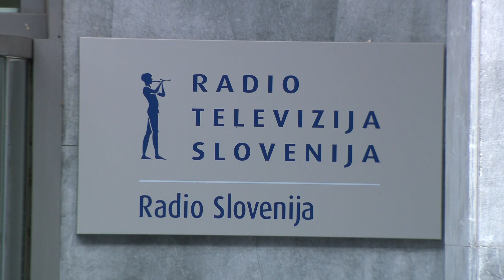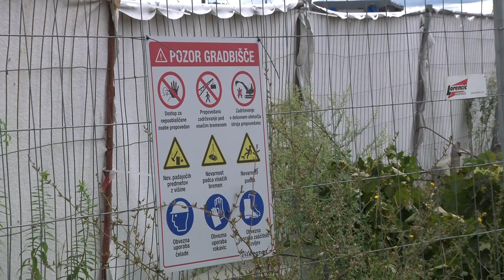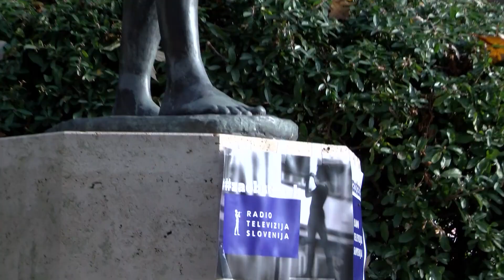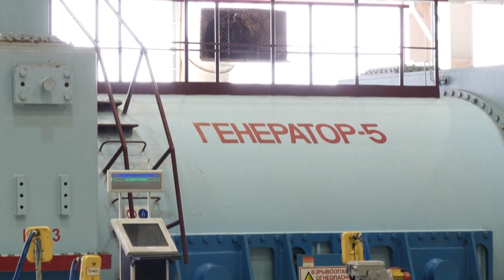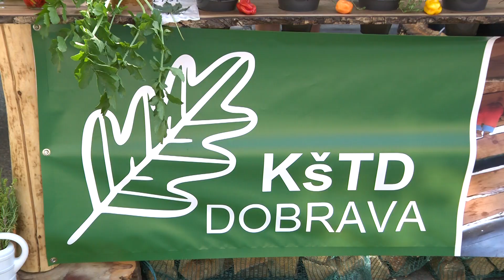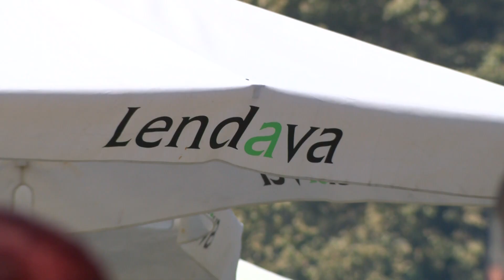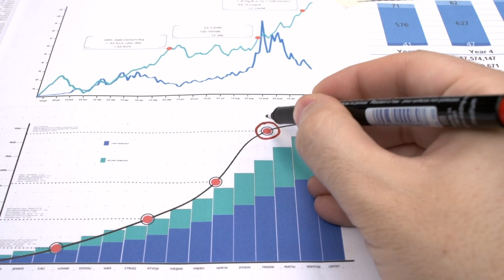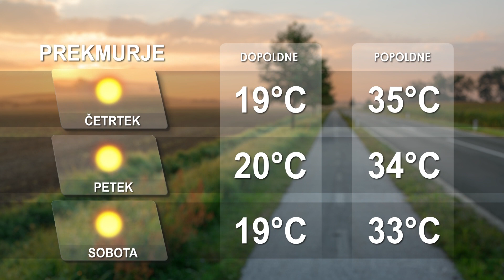[Kratke novice] 28.08.2024 Novice ob 15h na Nova24TV